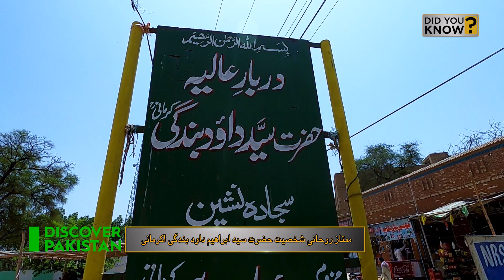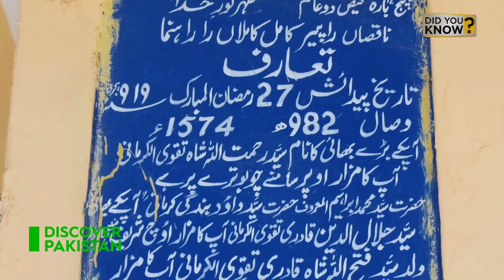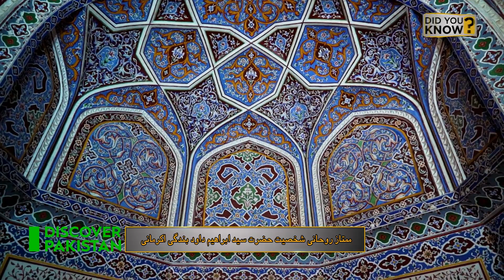Who was the prominent spiritual figure Hazrat Syed Ibrahim Dawood Bandagi Akramani?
پنجاب کے شیر گڑھ میں شیخ داؤد بندگی کرمانی کا مقبرہ ابتدائی مغل فن تعمیر کی ایک مثال ہے۔ 1580ء میں مکمل ہونے والے مزار کے معمار استاد بایزید تھے۔ مزار کی ڈیزائننگ اور تعمیر کے بارے میں ان کی تفصیل 17ویں صدی کے ولی عہد، مقامِ داؤدی کی ہگوگرافی میں موجود ہے۔
The mausoleum of Shaikh Daud Bandagi Kirmani in Shergarh, Punjab is an example of early Mughal architecture. The architect of the mausoleum, completed in AD 1580, was Ustad Baazid. His description of designing and building the shrine is extant in the 17th century hagiography of the saint, Maqamat-e-Daudi